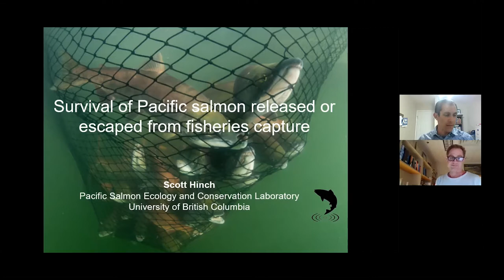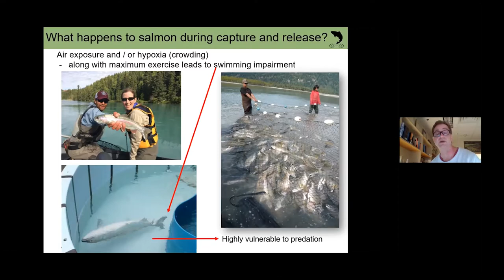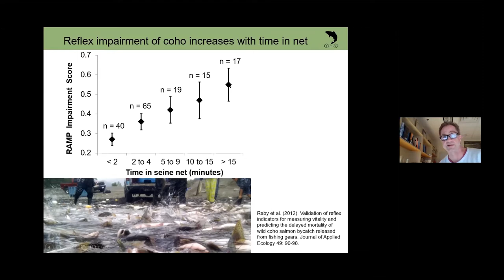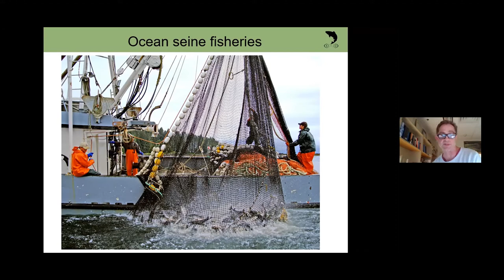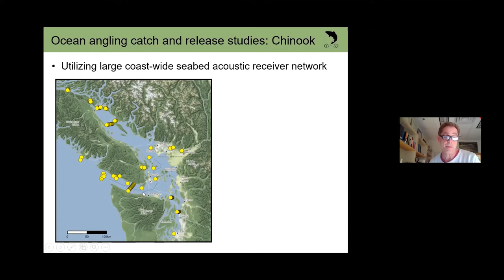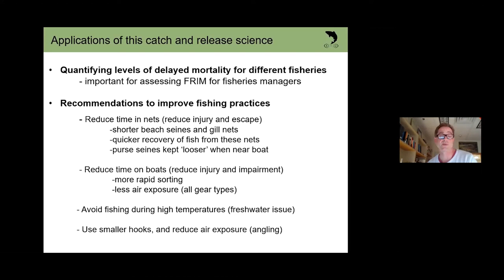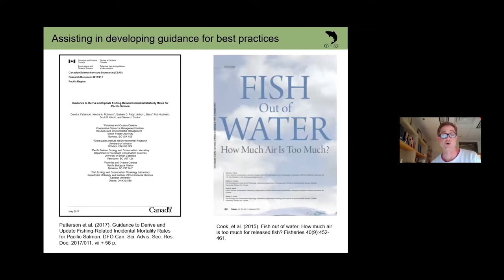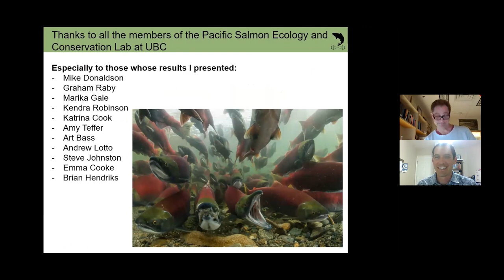"Survival of Pacific salmon released or escaped from fisheries capture" on May 27, 2021.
Dr. Scott Hinch, Professor & Director of the Pacific Salmon Ecology and Conservation Laboratory at the Department of Forest and Conservation Sciences, UBC presented on the following topics:

• What are the issues associated with capture gear?
• Reviewing field and lab studies examining delayed mortality in released salmon
• Effects of rising temperatures on delayed mortality
• Ways we can reduce delayed mortality

This webinar is part of BCWF's Conservation Webinar Series.